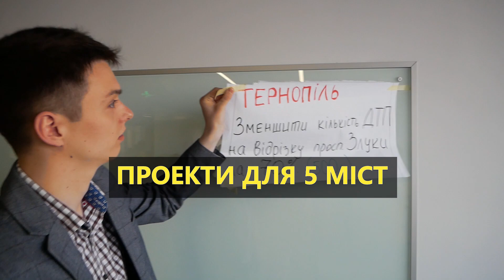SMART CITY: редизайн та інновації 06-07.2019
6-7 квітня в InnoHub відбулася найкреативніша подія цієї весни SMART CITY: редизайн та інновації.

Де під час лекторію виступили 9 видатних спікерів: Олександр Ольшанський, Олег Стефанюк, Володимир Бандура, Андрій Міма, Дмитро Аранчій, Арсеній Кузнецов, Робберт Ерріко, Влодко Зотов, Олексій Приходько. З їх виступів ми дізналися про розвиток міст, транспорту та суспільства в цілому.
Проведено дві дискусійні панелі на тему редизайну та інновацій, де прийняли участь експерти та представники мерій міст: Сергій Постівий (Біла Церква), Юрій Дейнека (Тернопіль), Денис Ошурко (Краматорськ), Юрій Безбородов (Житомир), Віталій Герман (Рівне).

Після обговорення самих резонансних питань на тему інновацій та редизайну міст  почалася друга частина заходу: Хакатон - розробка смарт-проектів для Житомира, Рівного, Білої Церкви, Тернополя та Краматорська. Учасники почули виступи представників мерій та дізналися, які пілотні проекти готові реалізувати міста за результатами Хакатону. Сформувавши команди та обравши собі завдання, учасники прийнялися за роботу.

Це вже другий в Україні урбан-Хакатон, який об’єднує архітекторів, ІТ-спеціалістів, дизайнерів, інженерів, урбаністів, екологів заради досягнення однієї мети – зробити міста України «розумними» та комфортними, як для містян, так і для туристів та інвесторів.

Однією із основних переваг для учасників Хакатону була робота з командою досвідчених менторів, які протягом 24 годин підтримували та допомагали розробляти проекти:
- Олексій Мась - Лідер Innovation Lab в Київстар
- Даніл Тонкопій - СЕО та засновник DelFast,
- Padraig (Patrick) Purcell - Initiator, Trainer and Head Coach at The Happiness,
- Арсеній Кузнецов – архітектор та партнер аналітичного центру UAUlabel підрозділу бельгійської архітектурної компанії UAUcollectiv,
- Робберт Ерріко - архітектор та викладач університету Хасселту, Бельгія. Останні 5 років працює провідним архітектором UAUcollectiv Belgium та займається пошуком архітектури майбутнього.
- Светислава Грбич - архітектор, урбан-дизайнер, дейта сайентист. Аналітик в сферах WebApps, Internet of Things, eXtended Reality
- Анастасія Силенок - виконавчий директор 1991 Civic Tech Center,
- Іван Бахтін - Project Manager по впровадженню та аудиту ІТ систем/ ІТ процесів
- Володимир Краковецький - CEO та співзасновник технологічної компанії Carpe Diem Solutions
- Катерина Коваленко - Незалежний консультант, тьютор в Бізнес Школі, фасилітатор Design Thinking
- Володимир Ночвай - керівник лабораторії трансферу технологій Kyiv Academic University.

8 команд працювали над створенням розумних вуличних меблів/інтерактивних об’єктів для громадського простору біля міських музеїв, скверів та для території розвитку «Дивовижне подвір’я», проекту «Скульптури заговорять», запровадженням муніципальної карти містянина, зменшенням кількості ДТП на дорогах, розумними рішеннями для активізації громадськості, включення в процеси прийняття рішень на локальному рівні, налагодження комунікації з місцевою владою.

 Завдяки плідній роботі команд та менторів було створено 10 смарт-проектів із яких шість було обрано переможцями. Кожне місто обрало для себе проект, який готове реалізувати.
Проекти-переможці:
-          «Платформа відкритої комунікації» – ефективна взаємодія влади та громадян – м. Рівне
-          «КОСМОС» - простір для спілкування та відпочинку містян – м. Житомир
-          «ART простір» - об’єднання містян за допомогою музики та мистецтва – м. Краматорськ
-          «GreenWaweApp» – оптимізація руху громадського транспорту - м. Рівне
-          «ЕКО-парк» - інноваційно-екологічний парк та простір для відпочинку, роботи і дозвілля містян – м. Тернопіль
-          Softuup Culture - живі скульптури та туристичний AR гід містом – м. Біла Церква

Напрацювання під час Хакатону оцінило почесне журі до якого входили представники міст та експерти:
Deborah Fairlamb - Радник Міністра фінансів України Оксани Маркарової.
Олександр Нестеренко - засновник та CEO ARTKB, співзасновник Hushme, який успішно пройшов краудфандинг на платформах Kickstarter, Indiegogo inDemand та Campfire.
Ярослав Демченков - Координатор з партнерства та розвитку бізнесу Управління ООН з обслуговування проектів/United Nations Office for Project Services (UNOPS, Office in Ukraine)
Костянтин Колесніков  - співзасновник Wise City, Kyiv Urban Fest, «Міські БожеВільні». Маркетолог, концептолог, консультант з розвитку територій. Координатор Київська Стратегічна Спільнота (КСС). Член Національна Спілка Архітекторів України - НСАУ (НСАУ, член президії КоНСАУ) та «Ради з Зеленого (екологічного) Будівництва»

Захід відбувся за ініціативи натхненних та захоплених своєю справою організаторів – Аліси Баньковської (СЕО СИНХРО-ПРОСТІР) та Вікторії Подгорної (СЕО Платформи міських інновацій)